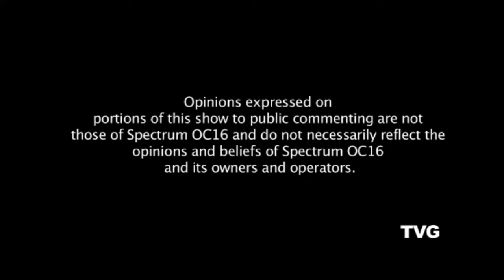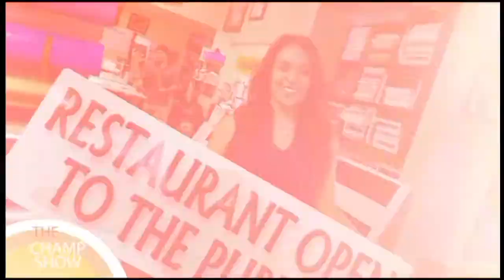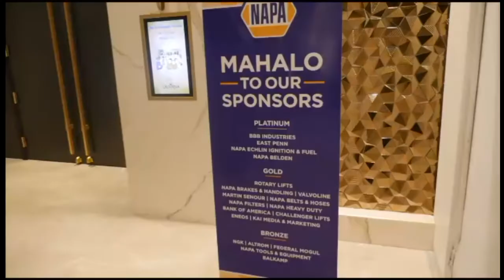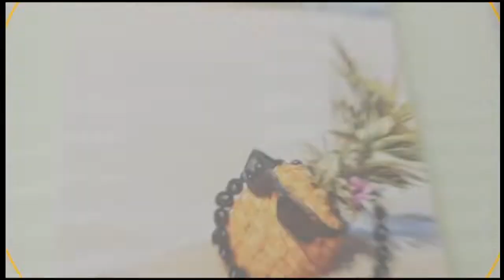THE CHAMP SHOW #184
The champ show episode #184 Hosted by Champ. Checkout local eateries in Hawaii. Get a new wedding ring or jewelry from Pacific Diamond, Bump up your sounds at Car Stereo Express and get the right parts and accessories for your car at NAPA. Its a great fun filled show you'll enjoy